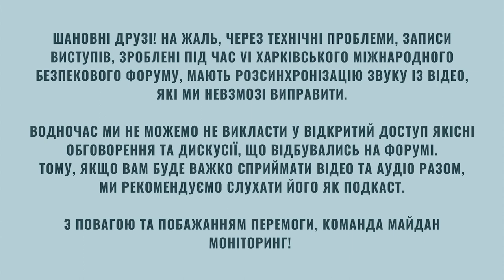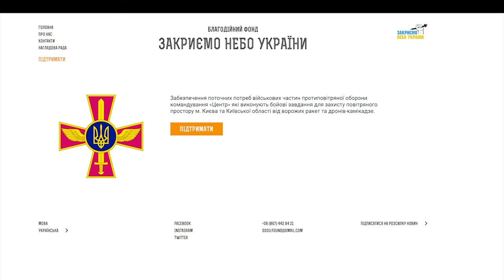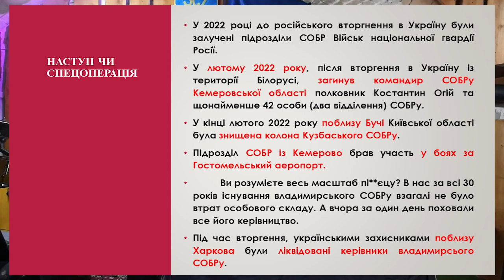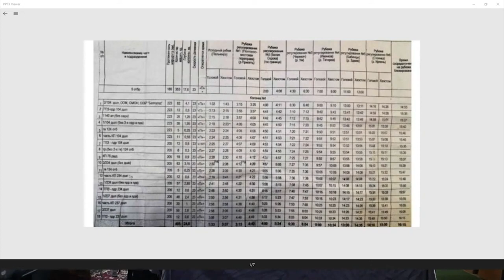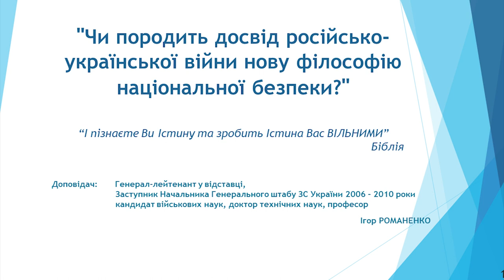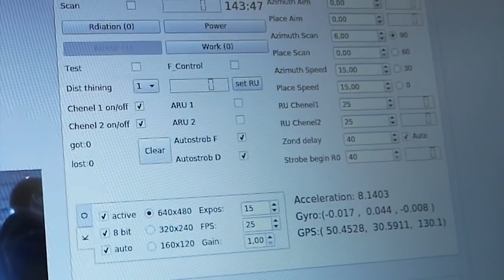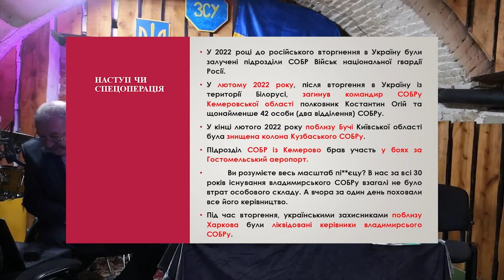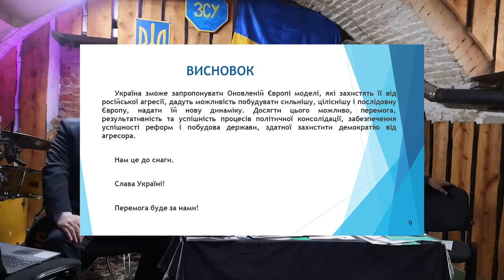Армія як гарант національної безпеки: аналіз подій і перспектив військового протистояння з ворогом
Дискусійна панель 1. Армія як гарант національної безпеки: аналіз подій і перспектив військового протистояння з ворогом.

Що відбулося 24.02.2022 року? Які прогнози справдилися, а які ні? Ситуація прикордоння (Харківський регіон) з точки зору національної безпеки і безпечного існування цивільного населення. Міжцивілізаційний характер російсько-української війни: якісна різниця поміж ворогуючими сторонами. Міжнародна військово-технічна підтримка України. Хто і чому нас підтримує? Поточна ситуація на фронтах і можлива динаміка. Чи є ця війна «народною»? Які ознаки «народної війни»? На яку допомогу очікує армія від українського народу? Проблема комунікації влади й цивільного населення під час загострення міжнародної ситуації й впродовж війни.

Ведучий Ігор Рущенко - доктор соціологічних наук, професор. Експерти: Сергій Савченко - генерал-майор ЗСУ, керівник Центру вивчення і протидії гібридним загрозам. Учасник АТО (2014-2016 роки); Ігор Романенко - генерал-лейтенант у відставці, заступник Начальника ГШ ЗСУ (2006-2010), засновник Благодійного Фонду “ЗАКРИЄМО НЕБО УКРАЇНИ”.

VI Харківський міжнародний безпековий форум «Боротьба за людину в умовах повномасштабної російської агресії» відбувся 21 квітня 2023 року.